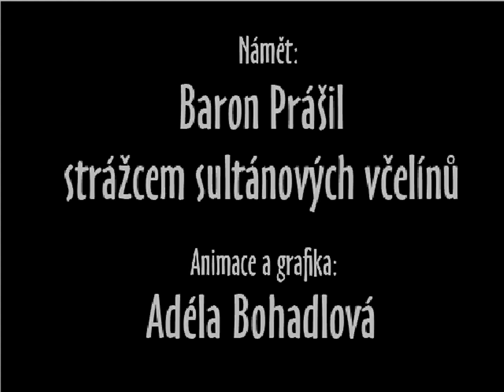První cesta Barona Prášila na Měsíc (2005)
V roce 2005 jsme uspořádali "koncert výtvarného oboru", který jsme nazvali MĚSÍČNÍ KONCERT. Na něm jsme veřejnosti představili náš pohled na dobývání tohoto satelitu. A jedním z prvních a nejvýznamnějších návštěvníků Měsíce byl Baron Prášil. V tomto videu, které vytvořila Áďa Bohadlová, se jako strážce sultánových včelínů vydá po fazolovém stonku na Měsíc, kam mu zalétla sekera. Tu hodil po medvědovi, který ho chtěl oloupit o med. Na zpáteční cestu si vytvořil žebřík z měsíčního prachu a zbytků uschlé fazole. Když při sestupu došel na konec žebříku, tak ho otočil a pokračoval dál. Jak prosté...
Existuje někde i verze s autorským komentářem, která by nevyžadovala tak dlouhý popis. Až ji objevím, tak ji sem dám...   :-)